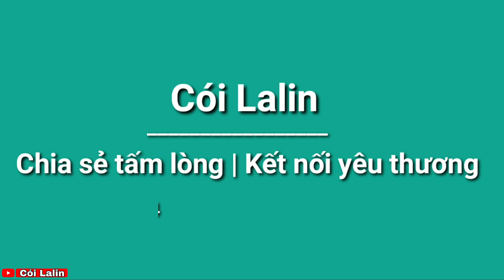Món Thịt Sấy Của A Quả | Cói Lalin